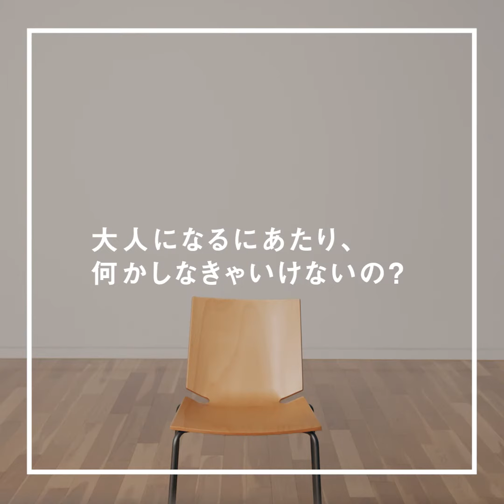【18歳成人】わたしたち、大人初心者 プロモーション動画（金沢市シチズンシップ啓発事業）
民法改正により、2022年4月から18歳は成年となります。
金沢市では新成人等の「大人初心者」の皆さんに、一市民として地域社会への参画を考えるきっかけと地域活動の魅力をお届けします。わたしたち大人初心者

本編インタビュー動画は下記よりご覧いただけます。

選挙や消費行動など気になるトピックをまとめたシチズンシップ啓発チラシ（電子版）は下記よりご覧いただけます。

金沢市長土塀青少年交流センターホームページ